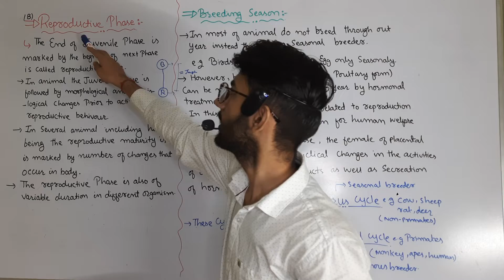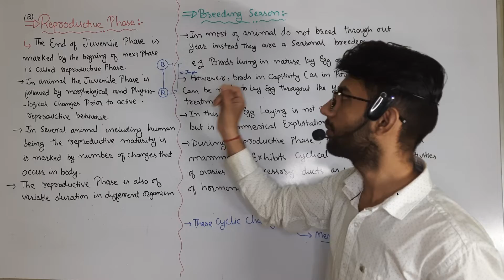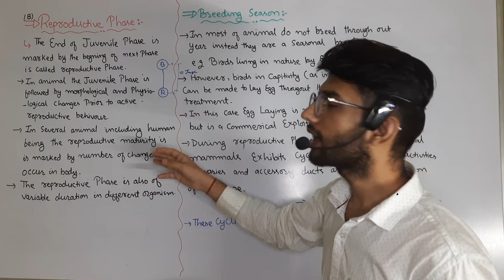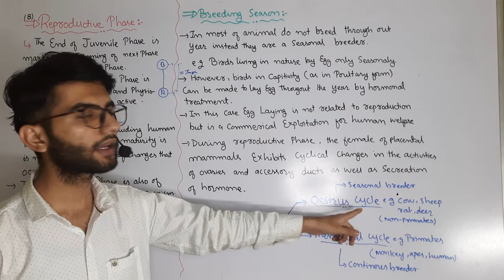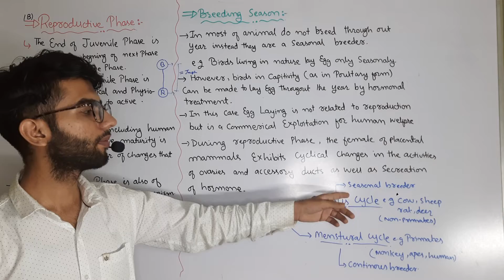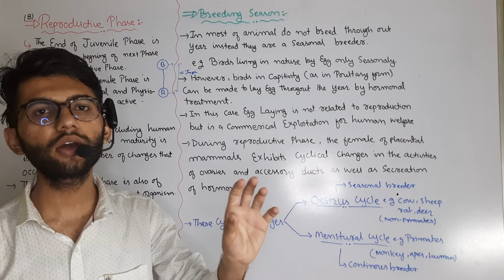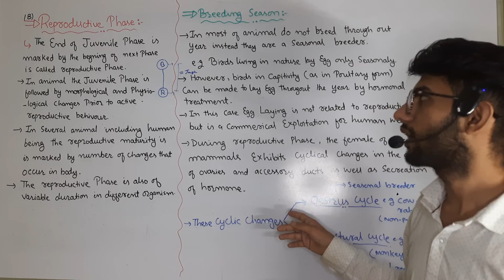Class 12th Biology chapter 1| The Reproduction in organisms|.By Santosh Kumar|part 5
Class 12th Biology chapter 1 The reproduction in organisms.
Part 5
Topics: sexual reproduction
             : phase in life
             : Juvenile phase

Also offline coaching is available for 9th 10th 11th and 12th at Narayan balaji salaser Nagar Mata ka thaan Jodhpur Rajasthan India